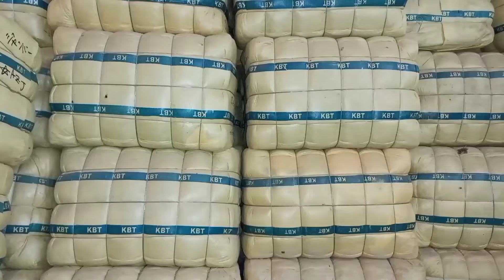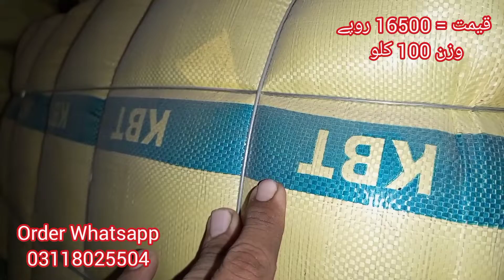Japanese Winter Zipper Jackets Bundle | Man's Jacket | Ladies Jacket | Parachute Jacket | Sher Shah